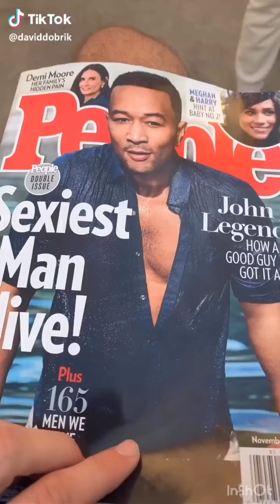David Dobrik TikToks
I hope you all enjoyed this sorry it took me a while